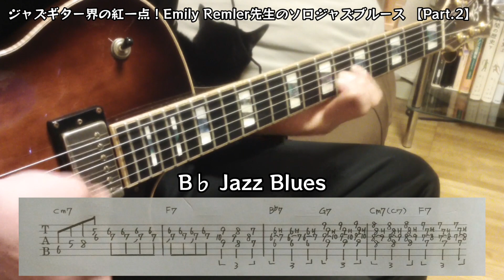【TAB】ジャズギター界の紅一点！Emily Remler先生のソロジャズブルース / Part.2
ジャズギター界の紅一点 Emily Remlerの演奏より、素晴らしいフレージングの数々を学んでいこう！

0:00   B♭ Jazz Blues

0:35   本人映像

1:04   Emily Remler シリーズ紹介

RYO's guitarは貴方のギターライフを応援します！

↓RYO's guitarがスタンダード曲を紹介↓

■ジャズギターで識るジャズスタンダード
「AUTUMN LEAVES」

他にも色々やってますのでチャンネルページからチェックしてみて下さい♪